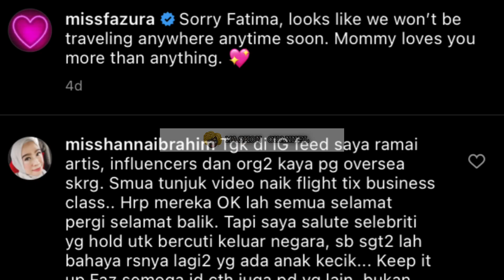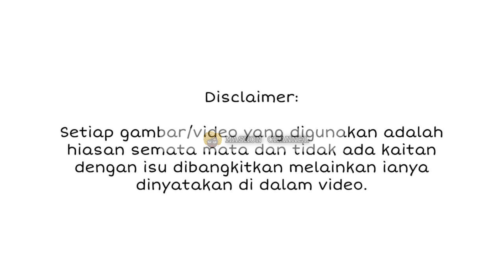FAZURA TERPAKSA MINTA MAAF PADA ANAKNYA KERANA HAL INI BUAT RAMAI SETUJU DENGAN TINDAKANNYA